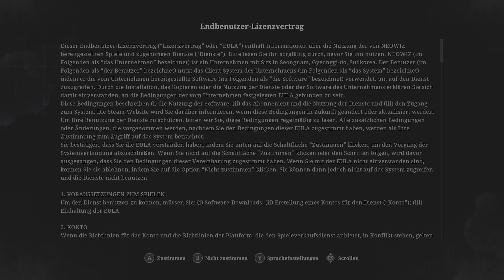Lies of P - Ist es gut?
Taugt das neue Souls-Like Spiel was? Schauen wir es uns mal an.